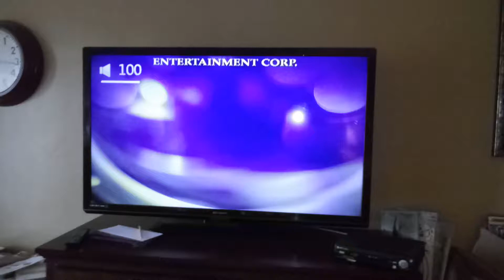Connection iii Entertainment Corp